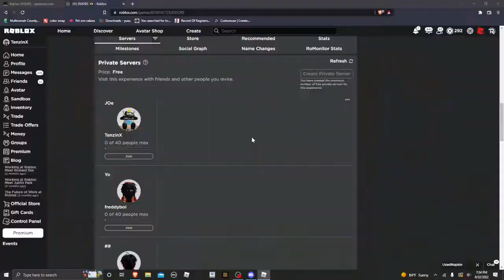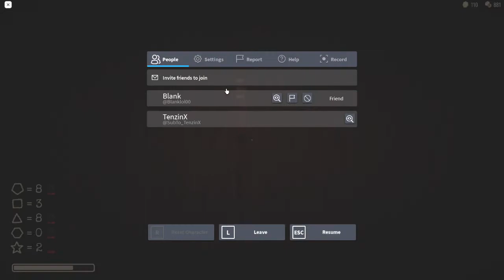Duo doors speedrun (18:32)